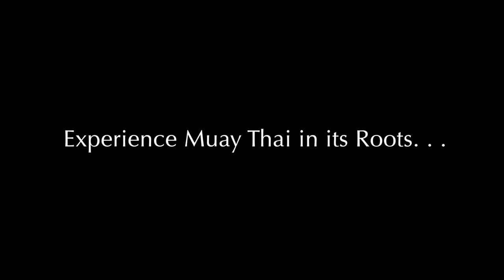Experiencing Muay Thai in Thailand | Inspirational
People often ask me why I fight. . . I’ve always had a hard time putting it into words. . .

I’ve lost a lot of what would fulfill others, I sold my car, I lost my motorcycle, I never picked up my diploma after graduating college, I missed a ton of holidays, times with friends and family, but what I have gained is experiences that are worth something that money cannot buy.

I guess everything that drives me. . . everything that I want to succeed in is all for a chance at another experience that leaves me breathless, that forces me to take risks, that gives me liberation and freedom - something that breaks the chains that yearly contracts, micromanagement at work and society binds us by.

The beauty I have seen, the darkness I have felt, the success I have lived and the failures that kept me awake now allow me to fall asleep knowing that I have truly lived.

I lived to learn things about life that they can’t teach you in books. I’ve made connections and had moments with friends that pictures and videos on social media wouldn’t do justice.

I did it for the experiences. It’s more than fighting, more than just challenging myself, and more than the art itself. It’s about the moments that are suddenly invited into your life when you take the plunge.

With that said, after fighting in Thailand for the past few years . . . Sean (The Muay Thai Guy) and I are hosting our first ever private camp in Chiang Mai, Thailand. . . today marks the last day of our Pre-Booking Early Bird Special + a FREE Apparel package:

🐘 Visit the Elephant Sanctuary in an ethical manner to pet, feed and bathe the elephants.
⛩ Take a trip to nearby temples to learn more about the Thai culture and religion within the "Monk Talk” program.
🥊 Go to local fight nights with the team... heck, maybe even decide to fight!
🥘Eat delicious Thai food for as little as $1 per meal
🥊 Modern accommodation, private group training, private 1 on 1 lesson, weekly private seminars, training sponsorship opportunity and more included.

Sean Fagan and I want to invite you to experience real Thailand in our first ever Muay Thai Camps in Chiang Mai, Thailand 🇹🇭All Levels are Welcome :)

Ps. If you are unsure about getting time off of work or have any other concerns, you can still reserve your discounted spot in the next two days with a small deposit until you got it all figured out. The deposit can always be transferred to a later camp if you can't make it 🙂